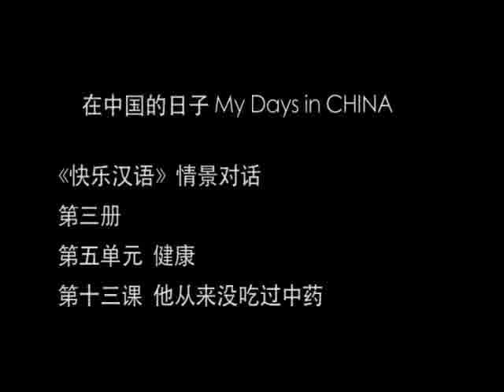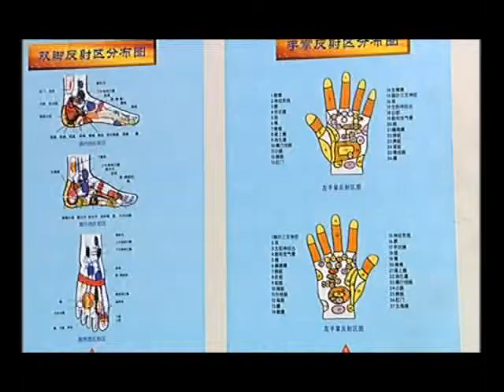13 我从来没吃过中药